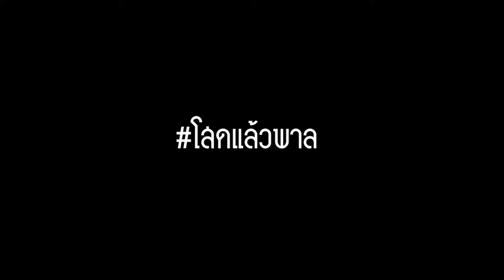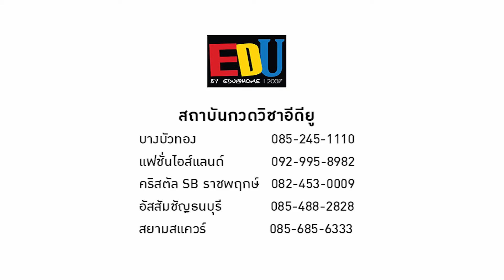EDU Weekly Ep.1 Caption เด็ด Valentine's Day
Valentine's Day...
วันสวยงาม. ของคนมีคู่
วันเฉาๆ เหม็นเน่าความรัก. ของคนโสด